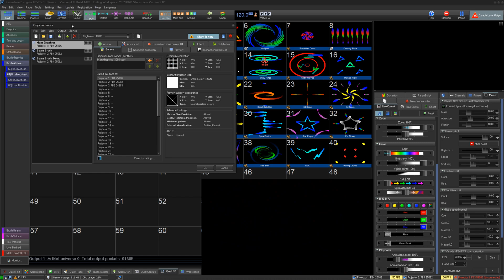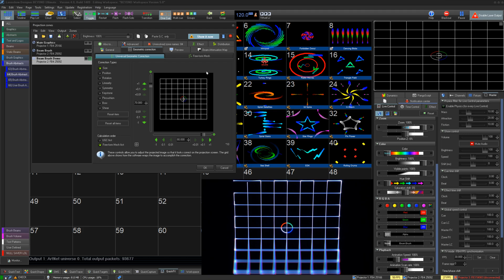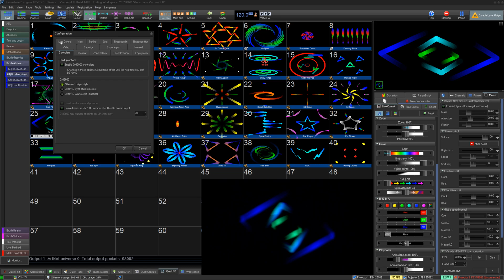How to use Beam Brush ® general features inside of BEYOND software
In This Quick Hints video, we'll show you how to use the general features for Beam Brush inside of BEYOND software.

These features were added for BEYOND 5.0 and are to help support BeamBrush projector systems.

0:00 Introduction
0:23 Brush Attenuation Map
1:34 Laser Preview Window
2:07 Visualization Stream
2:27 Frame Analyzer
2:49 Live Control Slider (RGBA Panel)
3:23  Outro